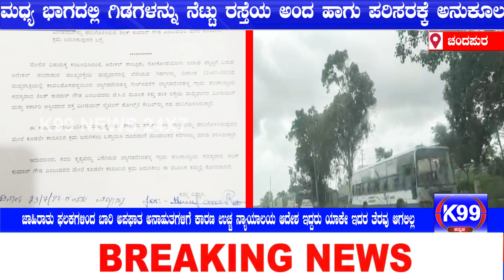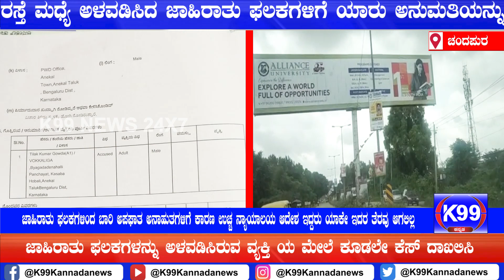ಜಾಹಿರಾತು ಫಲಕಗಳಿಂದ ಬಾರಿ ಅಪಘಾತ ಅನಾಹುತಗಳಿಗೆ ಕಾರಣ ಉಚ್ಚ ನ್ಯಾಯಾಲಯ ಆದೇಶ ಇದ್ದರು ಯಾಕೇ ಇದರ ತೆರವು ಆಗಲಿಲ್ಲ